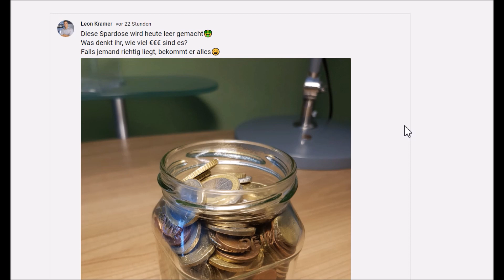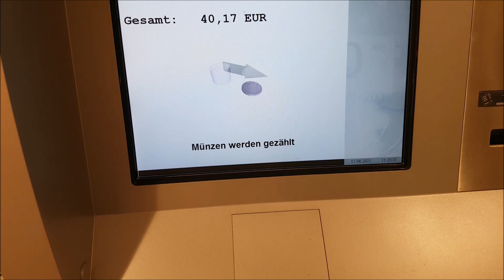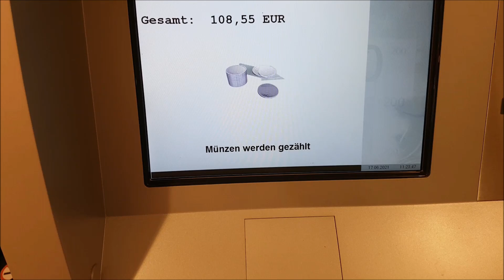Spardose öffnen: Ergebnis der 2€ Sparmethode nach 6 Monaten 🤑💰💸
Heute stelle ich euch die 2 Euro Sparmethode vor. Falls ihr durch diese Methode pro Jahr 250€ spart & dieses Geld dann mit 5% Rendite anlegt, hättet ihr nach 10 Jahren 3.282,31€ & das einfach nur durch das Sammeln von Kleingeld.

►Aktien für 1€ (0€ Gebühren)

▬▬▬▬▬▬ RECHTLICHE HINWEISE

Dieses Video enthält KEINE bezahlte Produktplatzierung, bezahlte Meinungen, Anlageberatung oder Sonstiges!

Leon